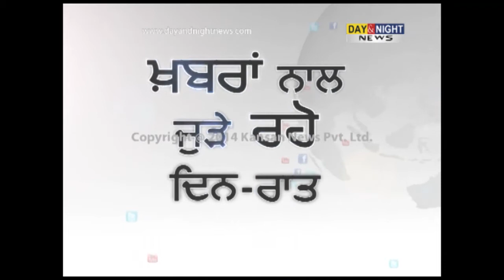Husband stabs his wife 11 times | Chandigarh